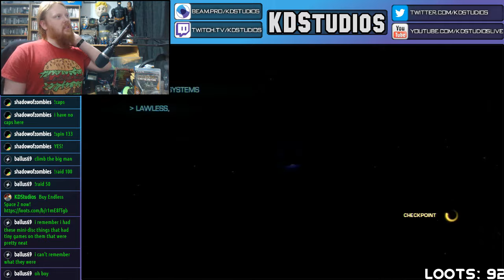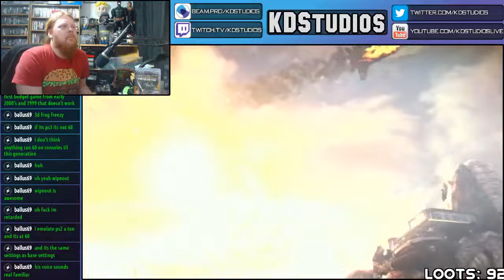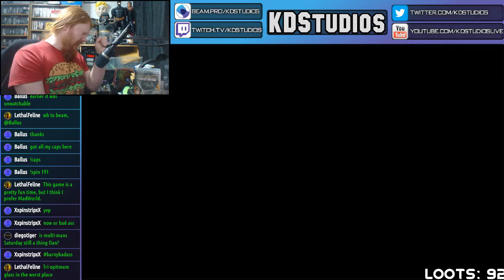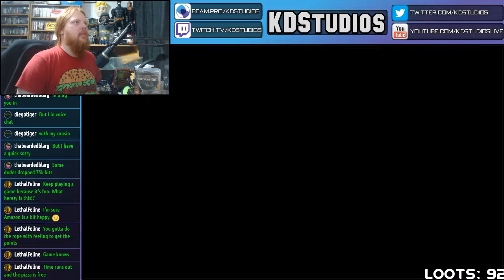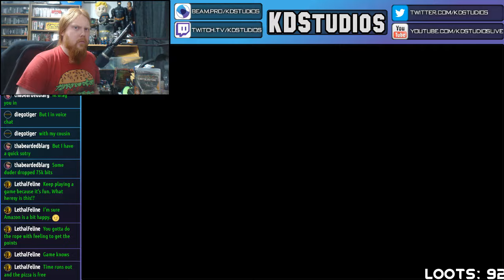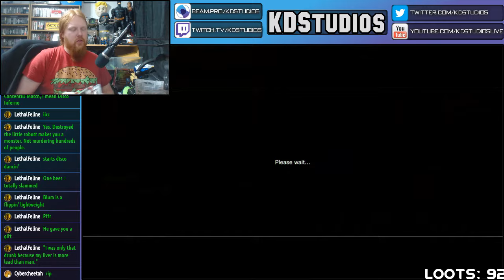Bulletstorm - On PS4 & XBONE Full Clip Edition! - Game Collection Backlog - PS3 Gameplay Walkthrough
This was recorded live during my Game Collection Backlog livestreams. Be sure to take part and maybe you can determine which console I do next!
We WILL complete my damn backlog! ONE GAME AT A TIME!

The basic "rules" of this is to try each game for at least an hour. However if I really like the game I'll probably play it a bit longer. But if I really dislike the game, I won't even try to continue. TOO MANY GAMES. So if I quit a game you like, let me know where I went wrong, maybe I'll revisit it!
These could be considered a First Impressions Walkthrough, but only for the first part, the rest is up to you ;)